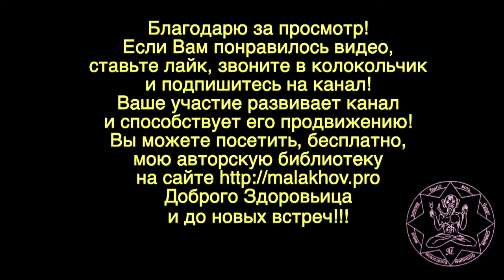МОЙ ПСИХОАНАЛИЗ. ПЛАГИАТ. Малахов.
На теме плагиат, а рассказываю, как я работаю с собой. Вот такой мой психоанализ. Мы постоянно в жизни сталкиваемся с критикой, оговором, несправедливостью и прочим. Как к этому относиться … об этом я рассказываю на основе своего опыта.